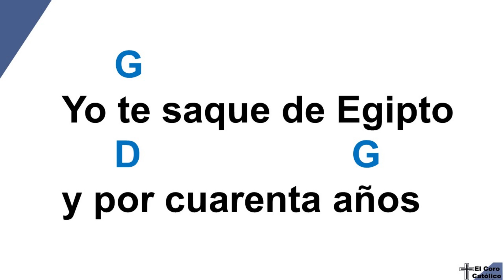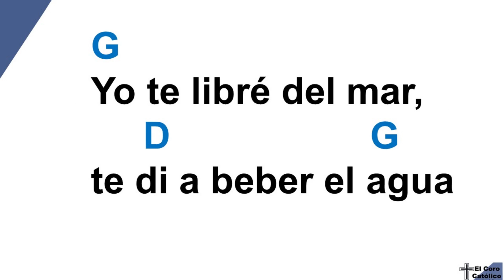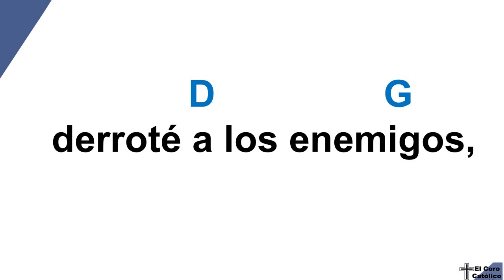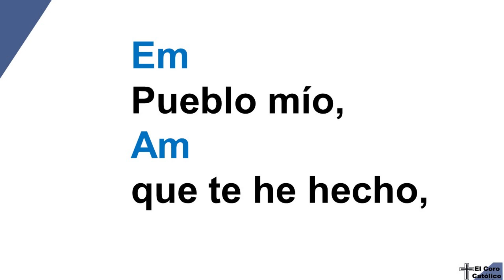✅CANTO ADORACION DE LA CRUZ (Pueblo Mio) (Viernes Santo)